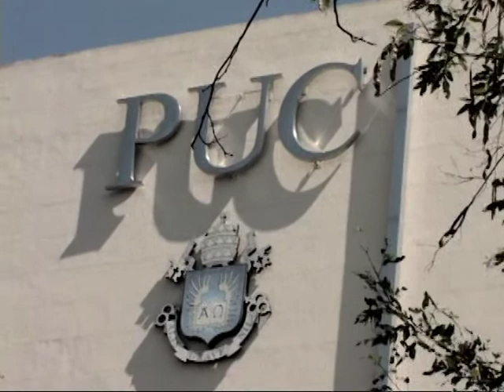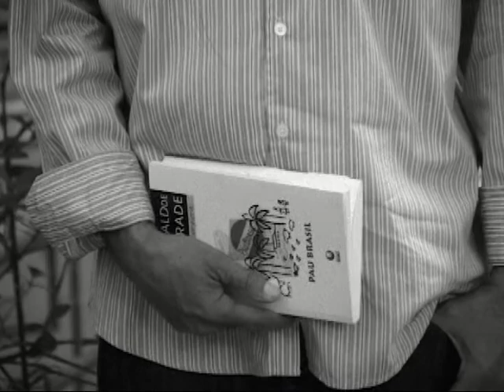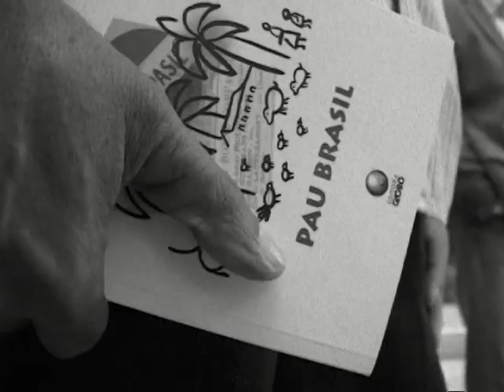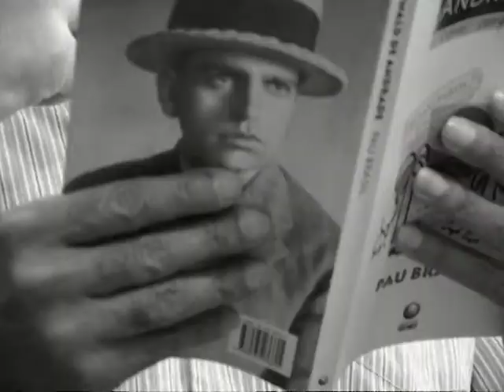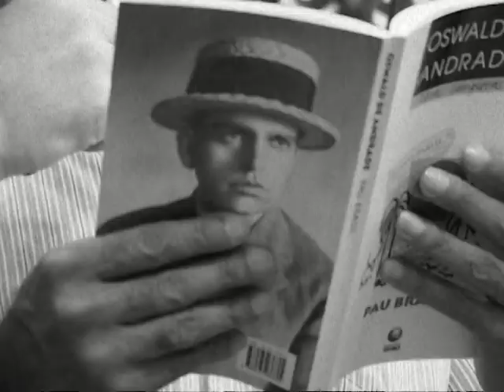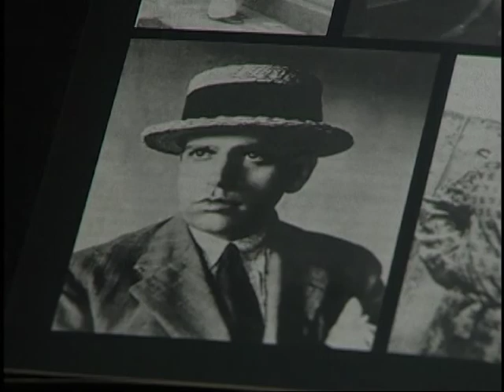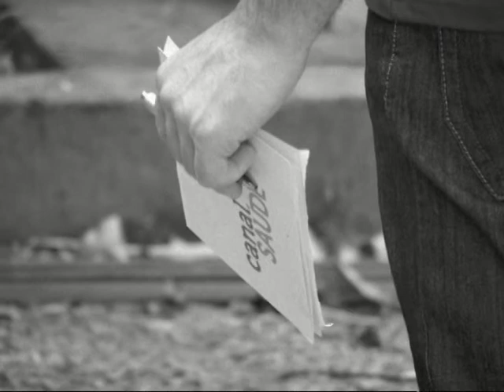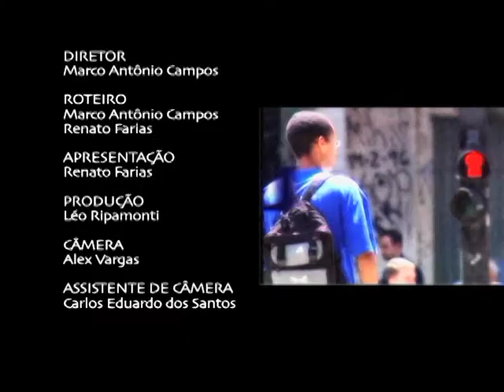Unidiversidade - Oswald de Andrade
Quem foi Oswald de Andrade? Escritor, ensaísta e dramaturgo brasileiro. Saiba mais, no Unidiversidade, programa do Canal Saúde.